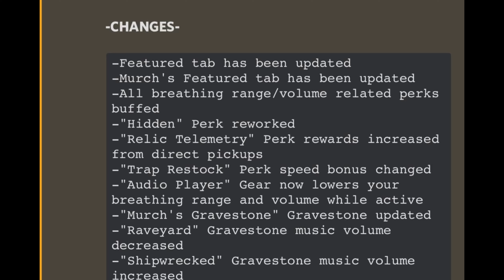Roblox Survive The Night All Updates And Changes